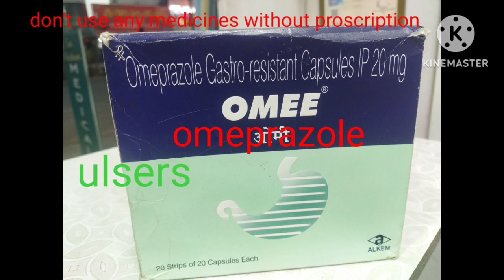common medicines and usages|| medical knowledge||telugu||ukr pharmacy||please subscribe||1k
common medicines
medical knowledge